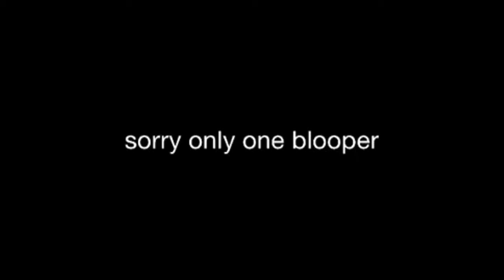Spanish bossy boss video Gauge's version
This is a video we did for our Spanish class.Sorry but we said a bunch of the words wrong.